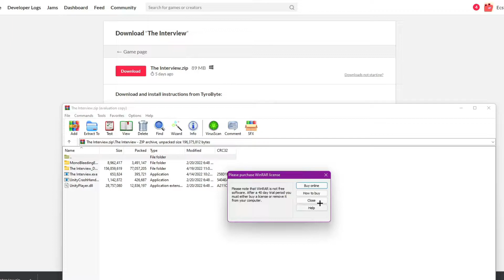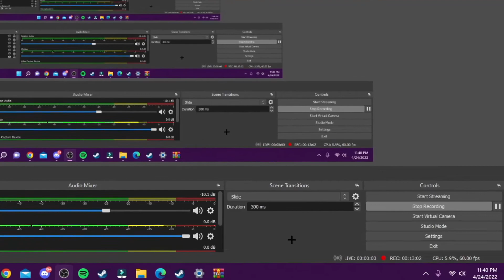interviewing a beautiful demon woman... | The Interview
description to see what’s up…. Hey! I have this just incase anything were to happen to my main youtube account. I'll only upload here if my main account is unavailable.

damn, you lookin fine though.